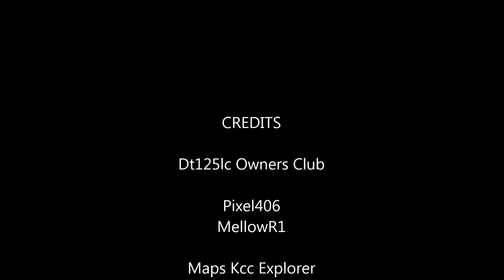NS196A, Cobham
Near Cobham Kent.